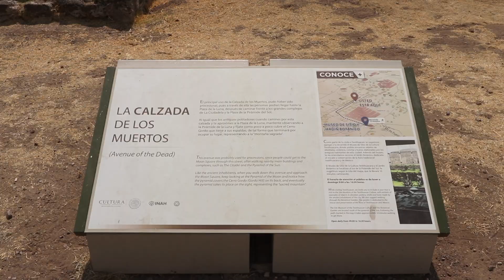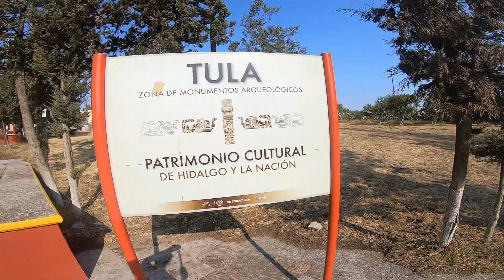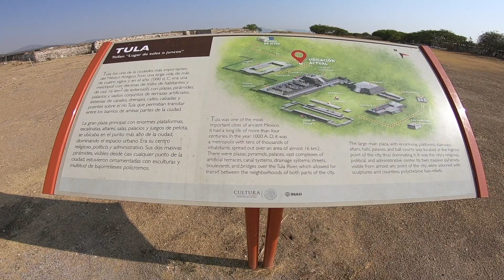VÍDEO DEL VIAJE A MÉXICO 🇲🇽 EN LAS RUINAS ARQUEOLÓGICAS MAYAS DE TEOTIHUACAN Y TULA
QUE VER EN UN VIAJE A MEXICO EN SAN JUAN TEOTIHUACAN Y TULA DE ALLENDE.